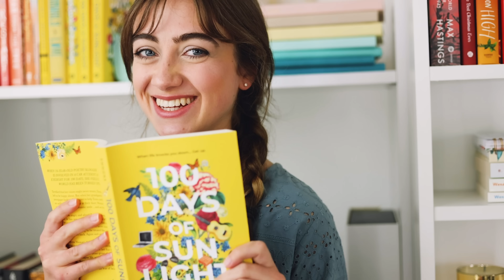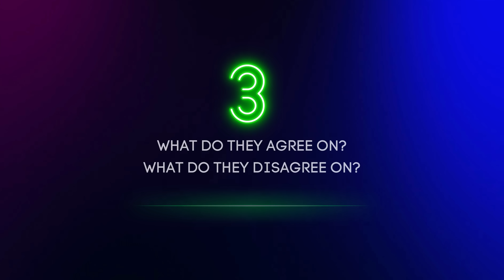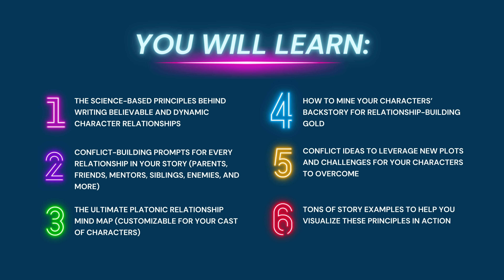How to Write PLATONIC Relationships That Feel REAL & LIVED-IN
Do you struggle with writing platonic relationships between characters in your story? Do you find yourself asking questions like: How can I make this friendship feel more authentic and “lived in”? How do I portray this sibling rivalry in a way that is both relatable and engaging? How can I create believable conflict between a parent and child? Or two business partners? Or a teacher and student?

Crafting relatable and compelling relationships can be a daunting task. You want your reader to feel like they’re meeting characters who have known each other forever. That’s why, in today’s video, we are exploring 6 WAYS to make the platonic relationships in your story feel genuine and unforgettable.

00:00 Want to write better platonic relationships?
01:27 1. Describe your characters' relationship
03:04 2. Points of conflict
04:31 3. Agreements and disagreements
06:00 You're invited to a special live training!
08:05 4. Keeping/telling secrets
09:18 5. How did they meet?
11:25 6. Relationship arcs
13:17 Want to dive deeper? Save your spot at the live training!
14:25 Subscribe for writing videos every Wednesday :)